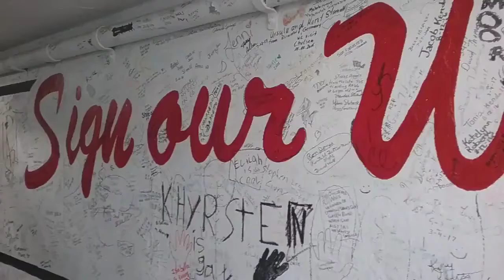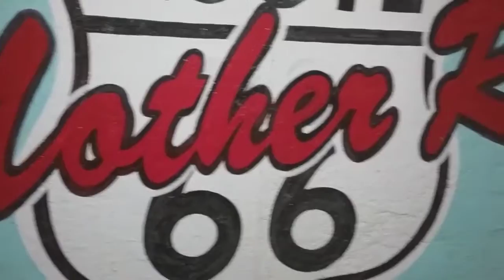Pedestrian tunnel part 2, Chelsea, oklahoma